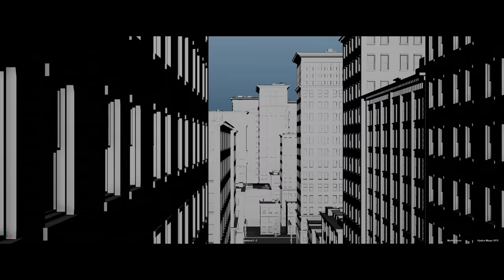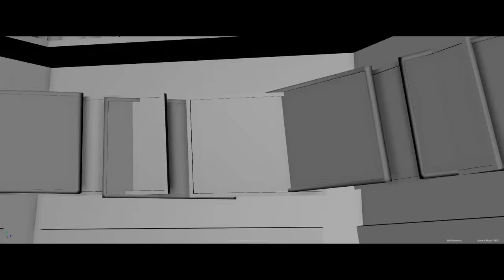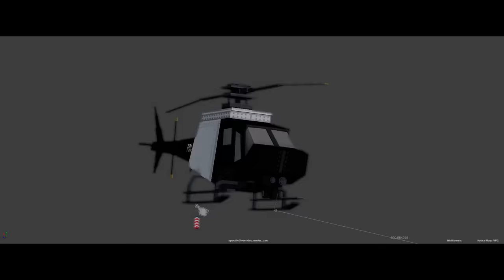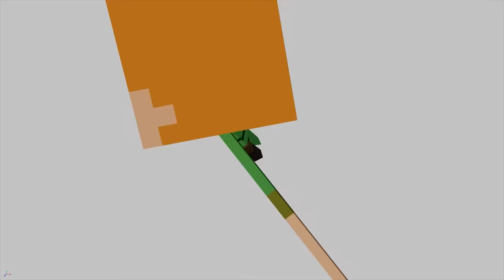🎵 Purple Girl but everything is WRONG!!! 😡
🎵 STREAM THIS SONG NOW!

Composition by-   Zachary Preciado
Production by-   Dylan Locke, Andy Gill, CG5
Mixing and Mastering by-   CG5
Performed by- Andrea Storm Kaden

🎬 Video Credits:

Directed By-  Zachary Preciado
Concept Art-  Madeline Schroeder
Layout-  Micah Preciado, Scott Smoker, Zachary Preciado
Animation-  Micah Preciado, Scott Smoker, Zachary Preciado
Modeling/ Surfacing-  Aaron Bell, Andy Gill, Emmett Mitchell, Scott Smoker
Scene Assembly/ Final Layout-  Andy Gill, Aaron Bell, Scott Smoker
Lighting-  Andy Gill, Aaron Bell
Compositing-  Andy Gill
Rigging-  Andy Gill, Seth Belanger
FX Simulation-  Evan Robinson
Editing-  Andy Gill, Zachary Preciado

Comment "💜" If you've read this far!
Produced at Mob Entertainment in St. Louis, MO